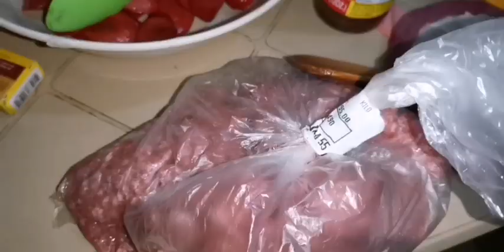Noche Buena + Zaniyah's opening of Gifts (Vlog#21) | Zaniyah F. + Mommy Kriz Vlog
There was a typhoon during noche buena and we weren't able to go to church but, we didn't forget to pray and thank our God for giving Jesus to us and for all the blessings He had bestowed. It was also Zaniyah's first time to open her gifts during Noche Buena thats why she was really excited. ☺️

Happy birthday baby Jesus! And Mery Christmas everyone! ♥️

*sorry for the sounds, I forgot to turn off the fan and at the end of our video, it was raining again. ☺️